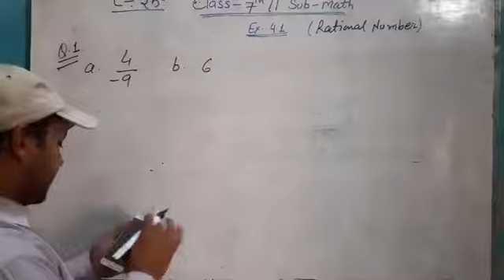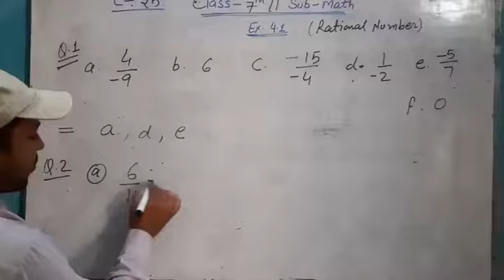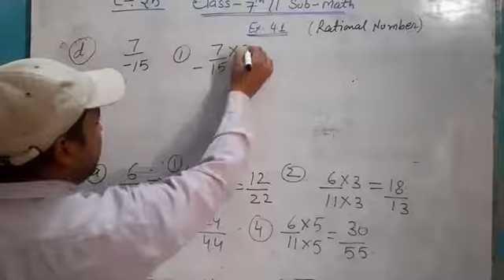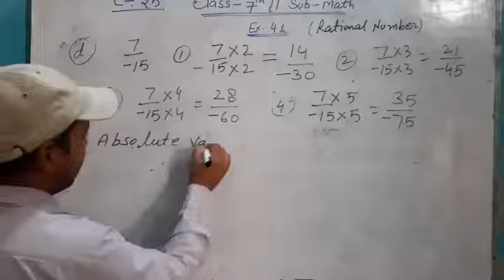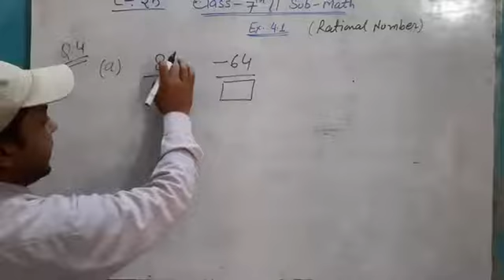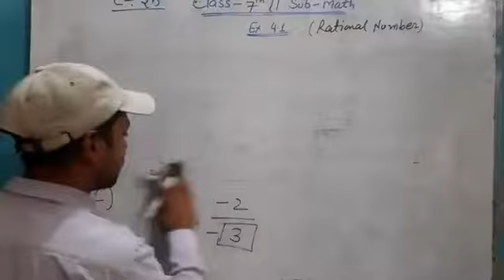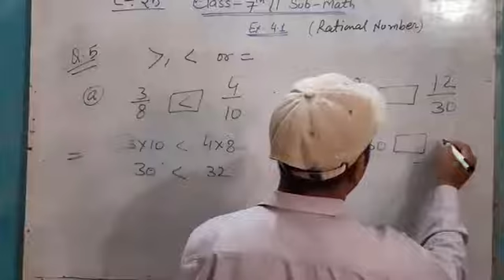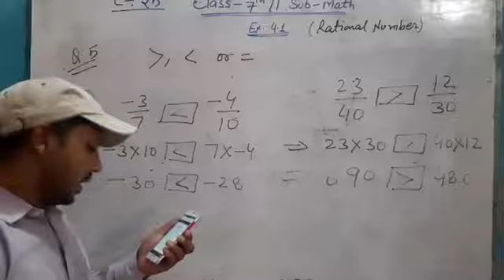Lecture - 25_ Class - 7//Math Ex-4.1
Math by Manoj sir